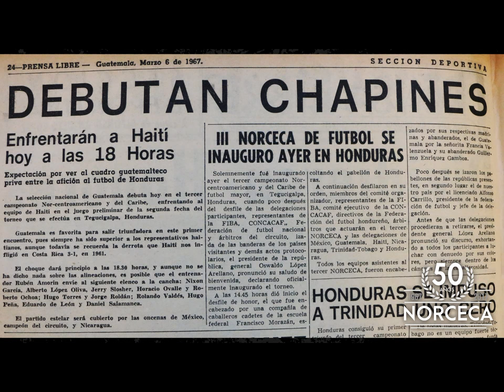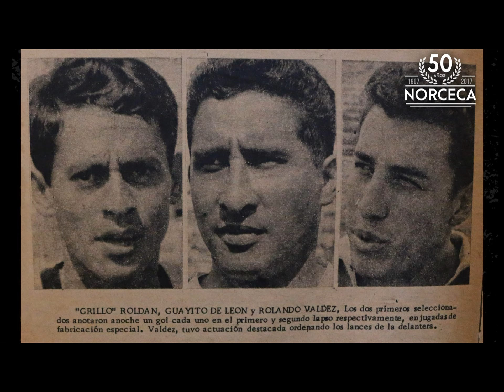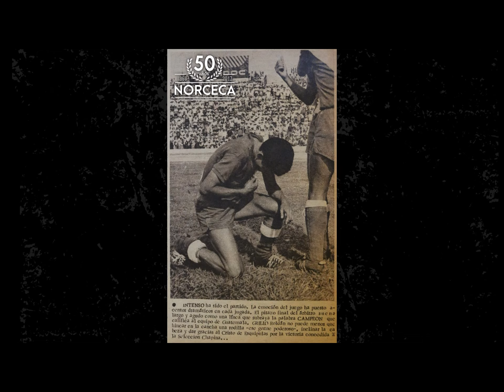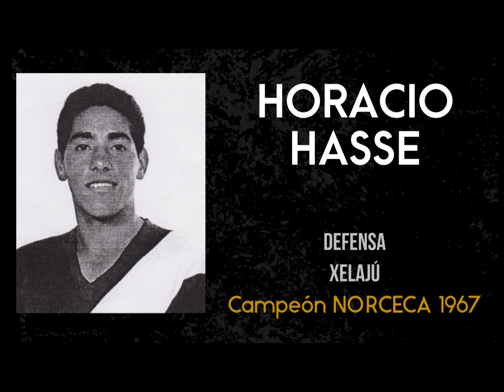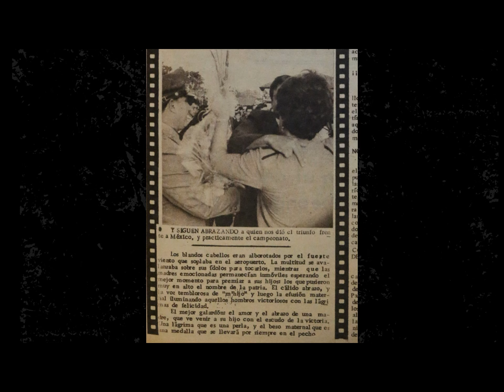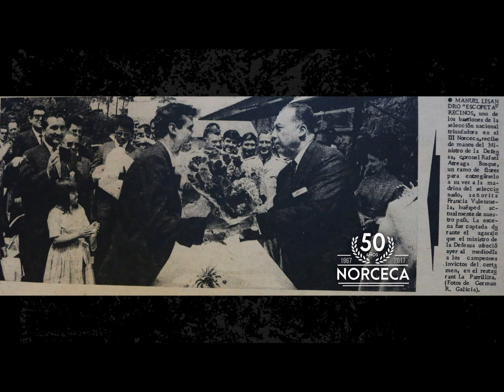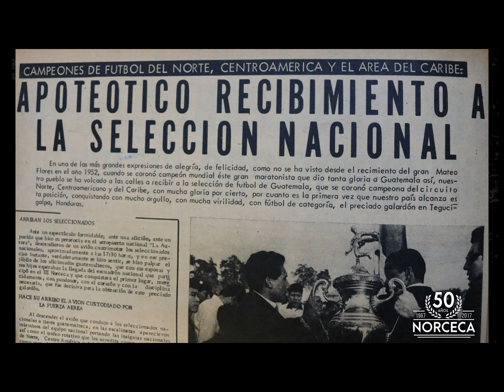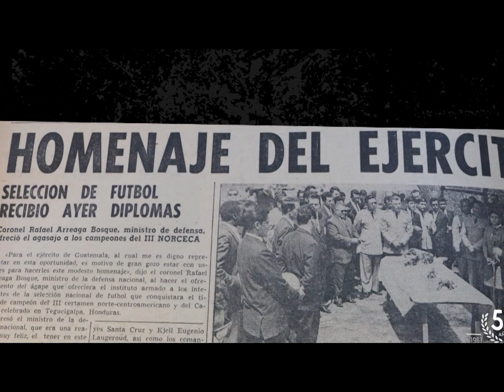Homenaje a los Campeones de NORCECA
La Federación Nacional de Fútbol de Guatemala realizó un homenaje a la selección mayor que hace 50 años ganó el Tercer Campeonato de Naciones de Concacaf NORCECA  (Norteamérica, Centroamérica y el Caribe) realizado en Honduras en 1957.

Dentro de las actividades de homenaje, la Fedefut presentó un breve video conmemorativo a la fecha recordando a cada uno de lo jugadores que fueron parte de esta historia y la cobertura mediática de esta fiesta a nivel nacional que se vivió en 1967.